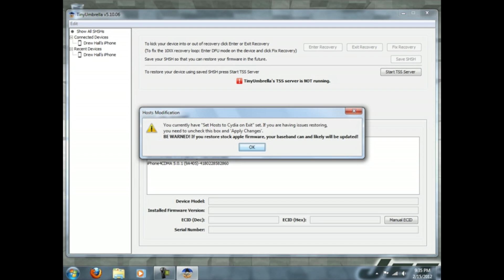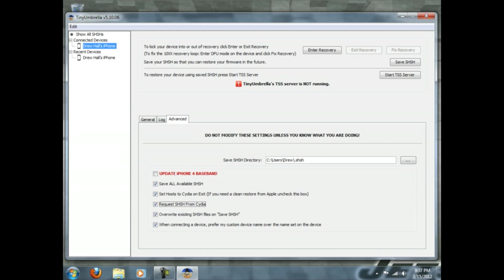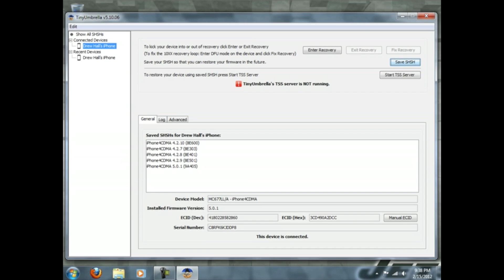Save SHSH Files 5.1 and Earlier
Today i show you on windows how to save your SHSH files using tiny umbrella. This works for windows and mac and supports all iDevices with iOS.